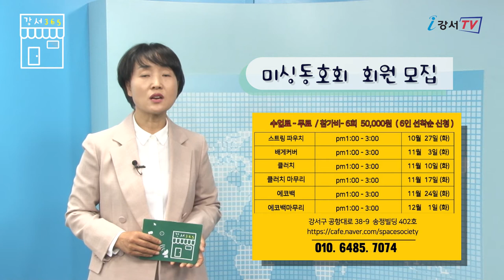《강서365》 19회 _ 보자‘끼’ 비대면 프리마켓, 미싱동호회 회원 모집, 서울식물원 식물판매 및 식물상담소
안녕하세요.
구민여러분 '강서 365'에강서구민영상기자단 김분여입니다.

독감예방 무료접종이 순차적으로 재개되는데요.
예방접종도우미를 이용한 사전예약이나 병원에 유선예약을 활용하면 보다 편리하게 접종받을 수 있다고 합니다.
갑작스럽게 추워진 날씨에 건강 잘 챙기시고요.

이번 주는 요고조고에서 보자‘끼’ 비대면 프리마켓, 공간 어울림의 미싱동호회 회원 모집, 서울식물원 식물판매 및 식물상담소 운영 이렇게 세 가지 소식을 준비했습니다.

마을예술창작소 요고조고에서는 보자‘끼’ 비대면 프리마켓을 개최합니다.

아껴쓰고 나눠쓰는 중고장터와 핸드메이드, 기부물품 등 다양한 상품들이 무인판매로 진행됩니다.
이번 행사는 물건에 가격이 표기되어 있어 누구나 비대면으로 물건을 쉽게 구입할 수 있습니다.
10월 20일부터 22일까지 3일간 진행되며 오후 1시부터 2시간동안 운영합니다.

사용방법을 몰라 쓰지 못하는 재봉틀을 가지고 있는 가정들이 있는데요.
재봉틀은 한번 배우면 평생을 요긴하고 재미있게 사용할 수 있습니다.

공간-어울림. 마을예술창작소에서는 초보자도 가입할 수 있는 미싱동호회 회원을 모집합니다.
미싱을 처음접하는 분, 미싱사용법이 두려운 분들에게 기초사용법을 가르쳐드리고 직접 생활용품도 만들어 볼 수 있습니다.
이번 기회에 나만의 멋진 작품을 만들어 보는 기회도 가져보시면 좋을 것 같습니다.

서울식물원에서 식물을 살 수 있을까요?
주제정원과 온실에 전시된 식물들과 재배온실에서 정성껏 키운 다양한 식물을 판매합니다.

또한 평소 병충해나 식물관리에 궁금했던 점을 말끔히 해결해드리는 식물 상담소도 운영하고 있으니 식물원의 가을 풍경도 즐기시고 공기정화와 힐링에 큰 도움을 주는 반려식물도 키워보시죠.

울긋불긋 단풍이 예쁘게 물들고 있습니다.
많은 사람이 모이는 곳보다 집근처 가까운 곳에서 올 가을을 느껴보시는 것은 어떨까요.
다음 주에는 보다 알찬 소식으로 찾아뵙겠습니다.
즐거운 한주 되세요.